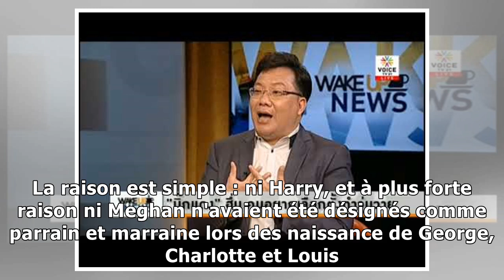news13/1/2019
Meghan et Harry vont donner naissance à leur premier enfant dans quelque semaines. Mais qui seront le parrain et la marraine ?La venue du bébé de Meghan est imminente. Et déjà, la presse anglaise comm...